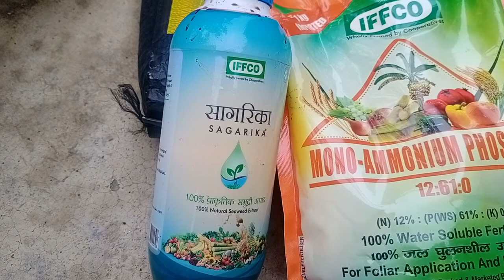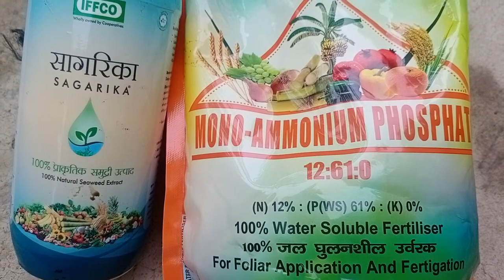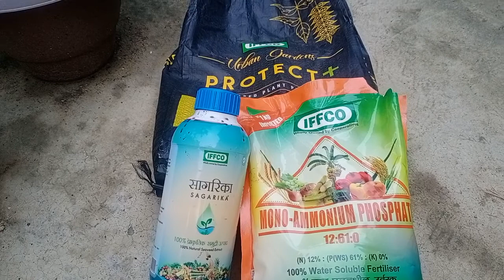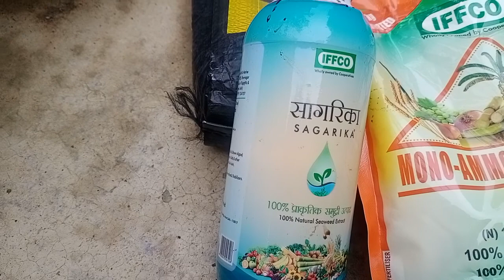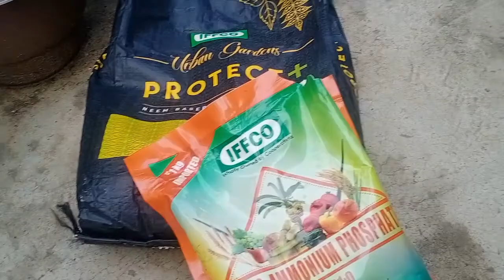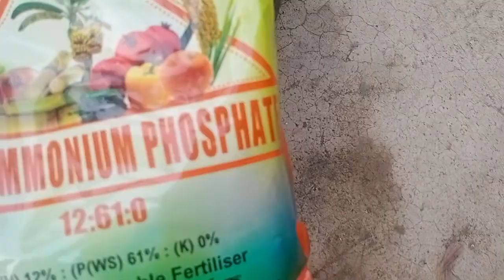Organic और Chemical डालने के बाद पौधौ पर आछा Result आया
इस वीडियो में मैने अपने पौधौ पर कुछ chemical और कुछ Organic Fartilizer का इस्तेमाल किया और उसका बहुत आछा Result देखने को मिला Organicfartilizer से chemicalfartilizer इस्तेमाल करने से हमारे पौधो पर किसी किस्म का नुकसान नही हुआ और ज्यादा जानकारी के बारे में आप फोन पर भी बातचीत कर सकते हैं मेरा नम्बर 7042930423है